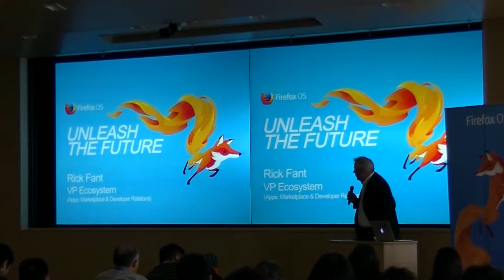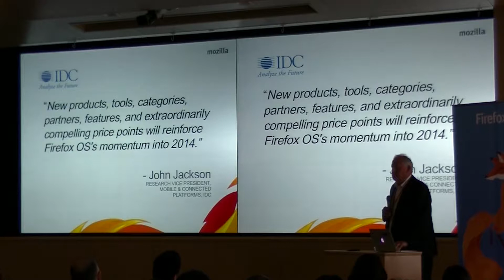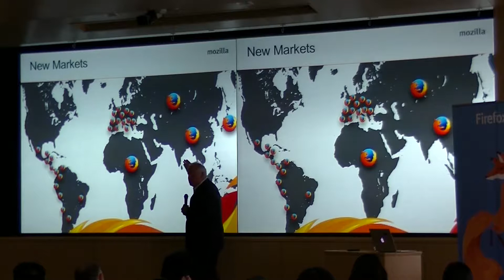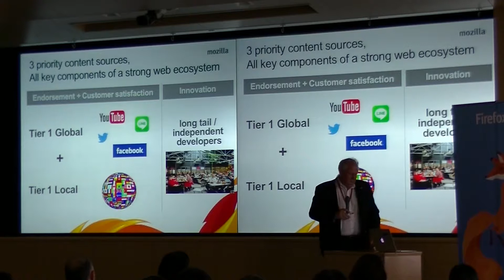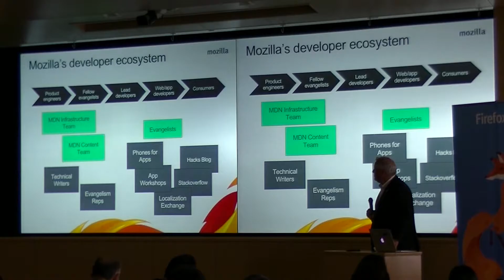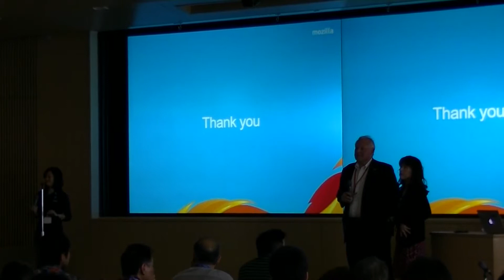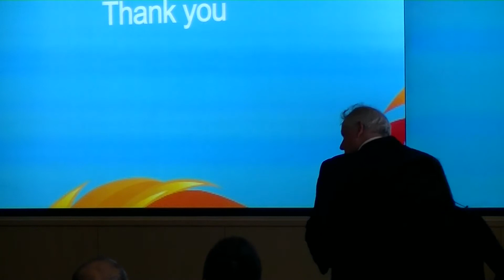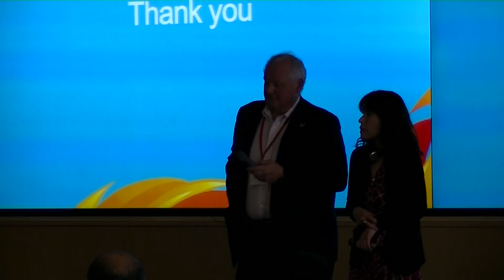Leading in a Web App Ecosystem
Mozilla Corporation VP Apps and Marketplace Rick Fant による Firefox Developers Conference 2014 in Kyoto での Keynote セッション。